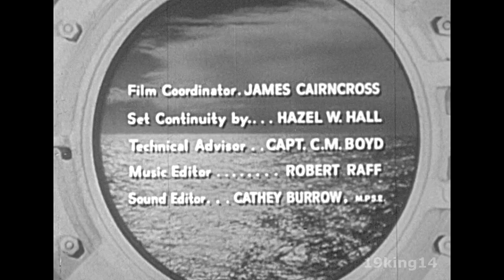Waterfront - Safe Harbor - Season 2; Episode 24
Captain Herrick re-acquaints a blind woman to her husband that was for three years lost at sea.